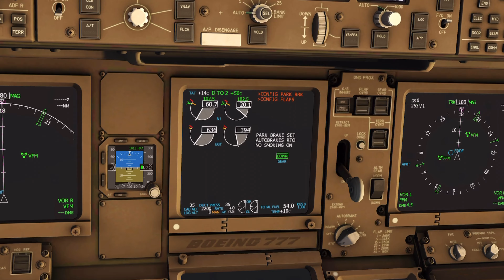Swiss001Landing "TAKEOFF FROM FRANKFURT and LANDING IN ANOTHER FRANKFURT...?" AEROFLY FS BOEING 777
SWISS AIR Boeing 777-300ER FRANKFURT AM MAIN - FRANKFURT EGELSBACH

다양한 항공 굿즈 판매숍!

ICAO: EDDF - EDFE

"2022 BEST FREE MOBILE FLIGHT SIMULATOR"
[PLANE ASMR] "AeroFly FS 2022" Most Realistic BOEING 777-300ER Tutorial in Mobile Flight Simulator Full Flight (TAKE OFF from FRANKFURT AM MAIN International Airport TO LANDING on FRANKFURT EGELSBACH Airport)
가장 현실적인 모바일 비행 시뮬레이터 게임 "에어로플라이2 2022"에서  스위스 항공 보잉 777-300ER을 타고 독일 프랑크푸르트 암마인 국제 공항에서 독일 프랑크푸르트 에겔스바흐 공항까지의 비행기 비행 화이트 노이즈 ASMR 영상입니다.

00:00 START
01:00 LET'S FLY
03:25 T/O CINEMATIC
06:35 ANYWAY LANDING
07:05 LANDING CINEMATIC